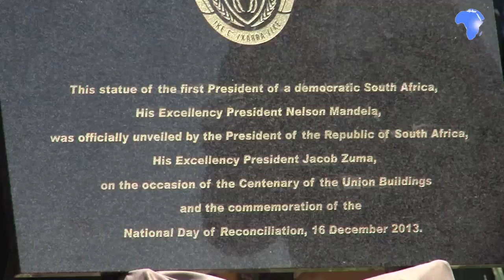Mandela statue unveiled in Pretoria